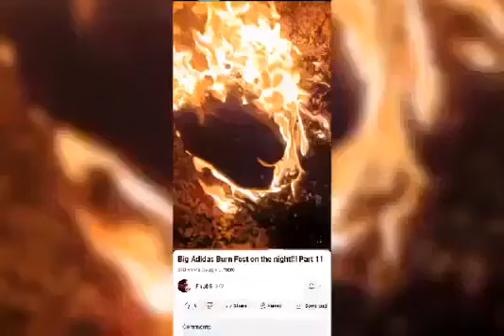I'M Burning My Stinking Sneakers 🔥🔥🔥🔥🔥🔥🔥🔥🔥🔥🔥🔥🔥🔥🔥🔥🔥🔥🔥🔥🔥🔥🔥🔥🔥🔥🔥🔥🔥🔥🔥🔥🔥🔥🔥🔥🔥🔥🔥🔥🔥🔥🔥🔥🔥🔥🔥🔥🔥🔥🔥🔥🔥🔥🔥🔥🔥🔥🔥🔥🔥🔥🔥🔥🔥🔥🔥